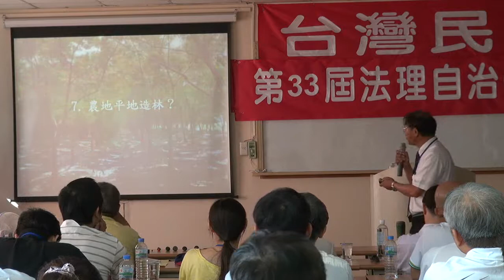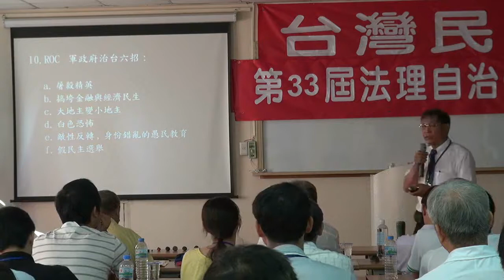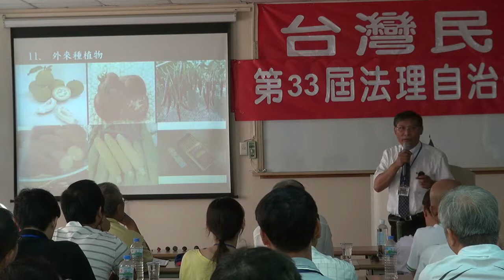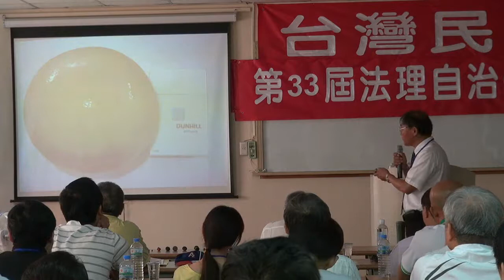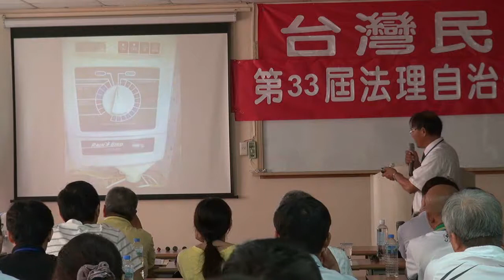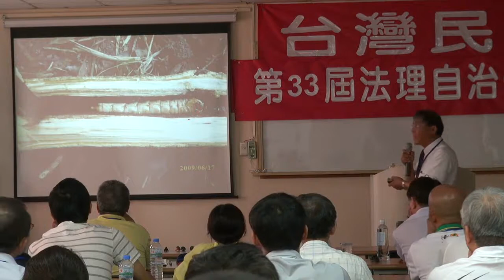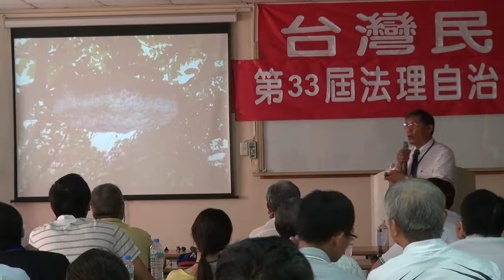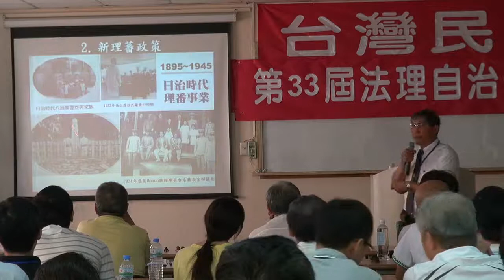120630-3-農場管理-潘良華-台灣民政府第33屆法理自治學院